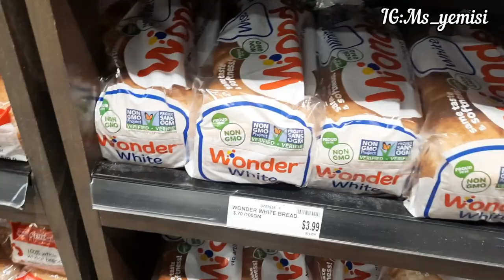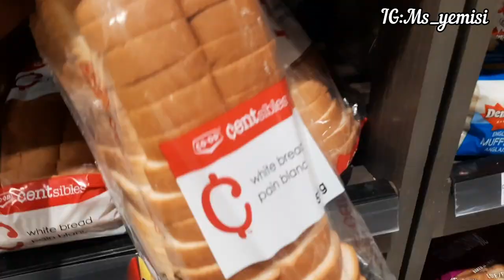Getting Saskatoon City Bus Pass🇨🇦🇨🇦+ Mini Grocery Shopping + Cake😁😉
My loveeeees,

We have a new vlog. We finally got our city pass and I had mini grocery shopping.

xoxo,
Yemisi

Or
Send the payment to my Nigerian account with that day’s rate.
Bank- Pagatech
Account name- Lemonade (Yemisi Olutade)
After the payment, Send me an email  with the screenshot of your payment, confirm the date and time available on the Calendly app to my email and advise me of your preferred date and time.